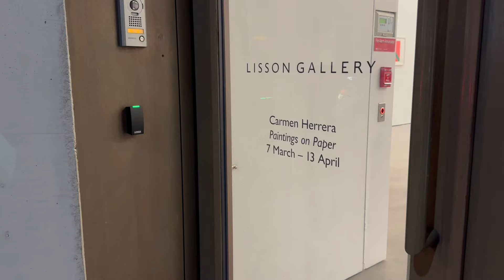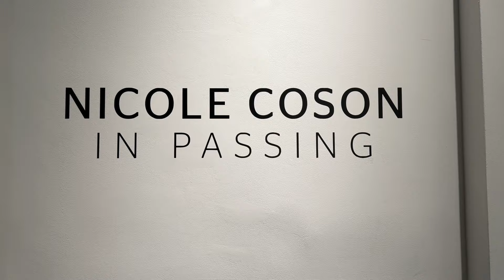ART GALLERY CHELSEA 24th ST NEW YORK OPENING NIGHT MAR 2024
3#artgallery GALLERY chelsea NEW YORK opening NIGHT MAR 2024 @ARTNYC